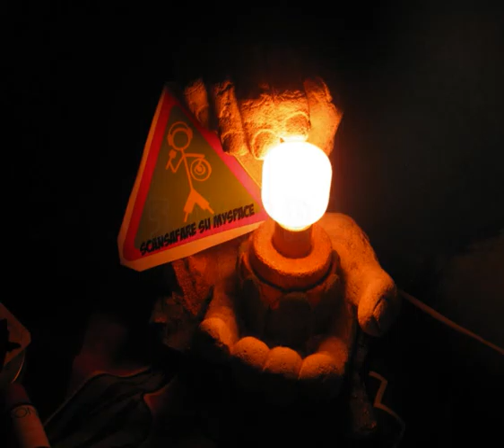PRESENTAZIONE ALBUM 4.wmv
4 ALBUM SCANSAFARE CREW AUTOPRODUZIONI ARTIGIANALI ...I CONTADINI DELLA MUSICA HANNO PIANTATO ANCORA...ORA FAI CRESCERE TU .DIFFONDI !